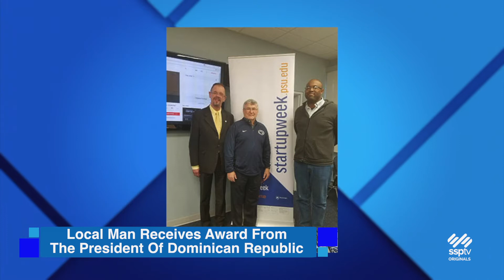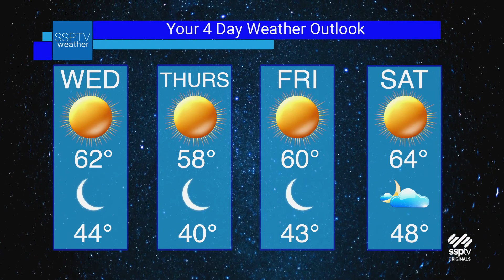SSPTV News Headlines: Tuesday September 28, 2021